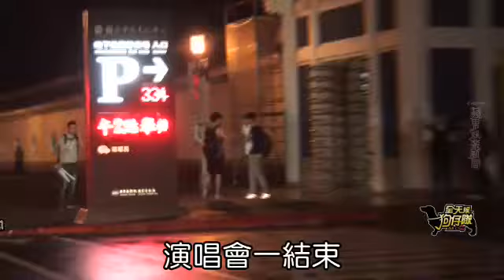錦榮 Jolin台下舉棒 后的男人真識相